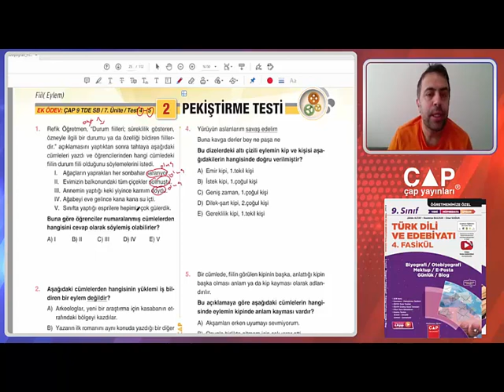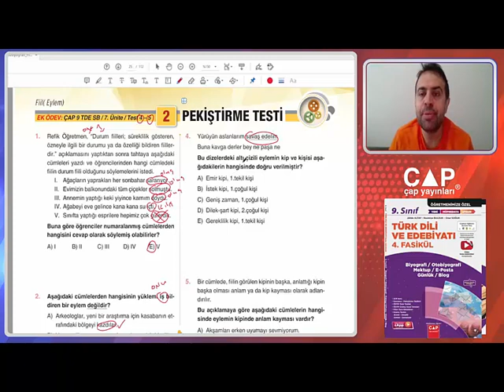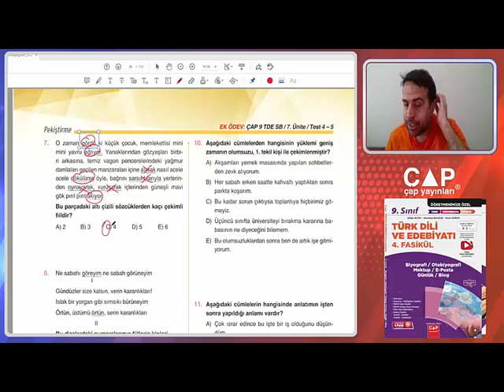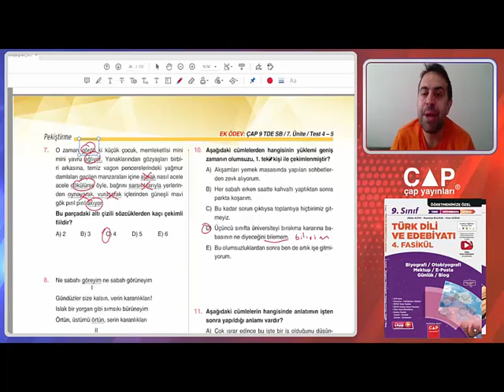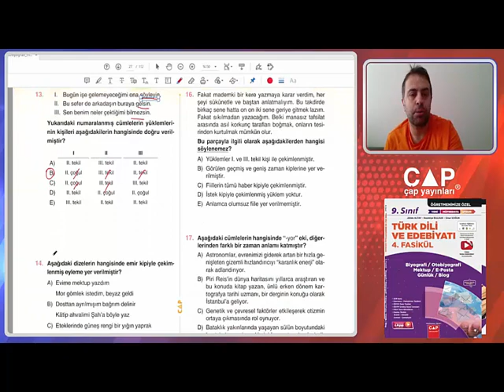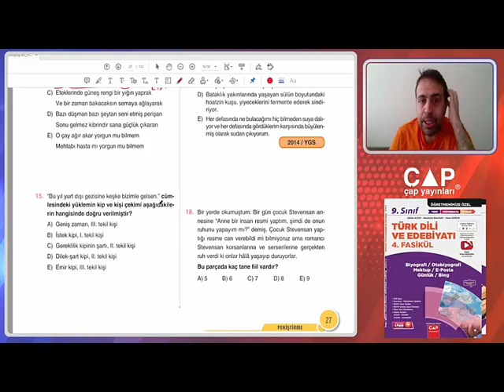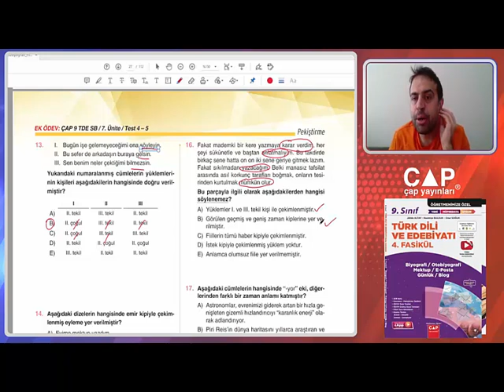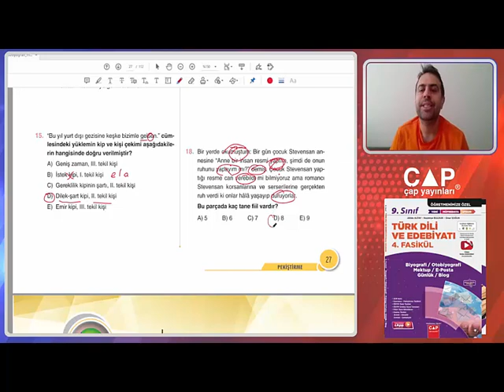9.Sınıf Edebiyat - 4. Fas.- 1.Blm.- Pekiştirme Testi – 2